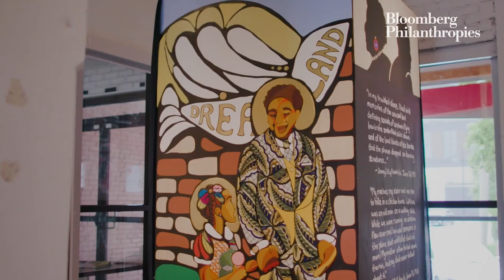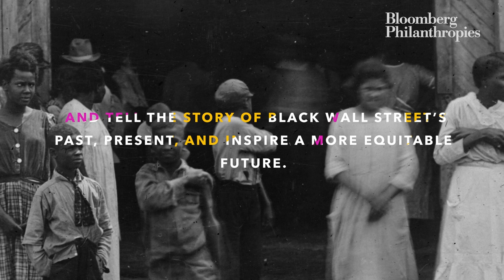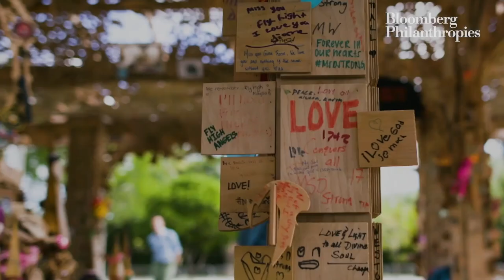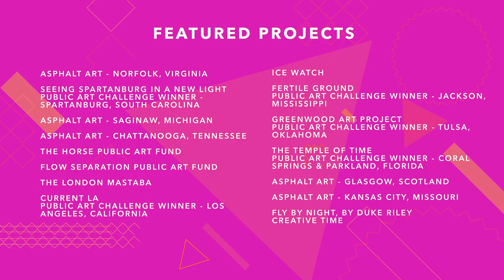How Public Art Improves Quality of Life | Bloomberg Philanthropies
We believe art has the power to help address pressing issues and start meaningful conversations on everything from gun violence and inequality, to food access, the environment, and more. In this episode of Building the Future, Arts team member Anita Contini discusses how public art can elicit change and bring communities together.

Bloomberg Philanthropies invests in 941 cities and 173 countries around the world to ensure better, longer lives for the greatest number of people. The organization focuses on five key areas for creating lasting change: the Arts, Education, Environment, Government Innovation, and Public Health. Bloomberg Philanthropies encompasses all of Michael R. Bloomberg’s giving, including his foundation, corporate, and personal philanthropy as well as Bloomberg Associates, a pro bono consultancy that works in cities around the world. In 2021, Bloomberg Philanthropies distributed $1.66 billion.